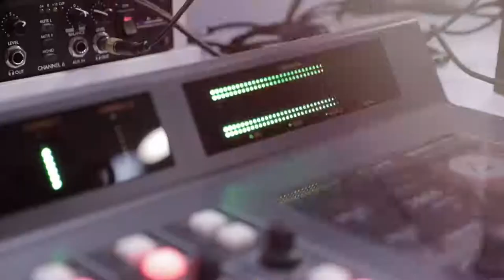Mind you Business 19-08-2021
Tema: E cycle di entrepreneurship
Presentá pa: Lisandro Ignacio i Neftali Girigoria